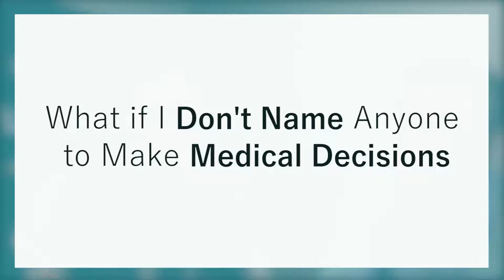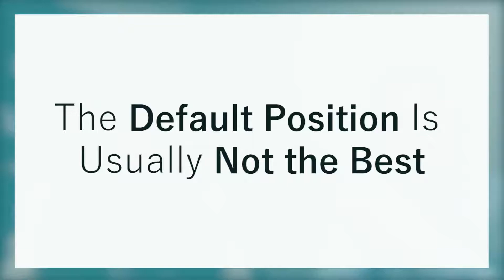Who Makes Your Medical Decisions for You When You Can’t?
What happens if you don’t name anyone to make healthcare decisions on your behalf when you’re not in a position to make them yourself? Today Dr. Bob Uslander joins me again to discuss the issue at hand. In this instance, the state by default will select someone for you from your family. However, this isn’t necessarily the ideal arrangement, as Dr. Uslander will help me explain.

Amy Hsiao, Your Personal Lawyer for Life
Trusts. Estates. Business.